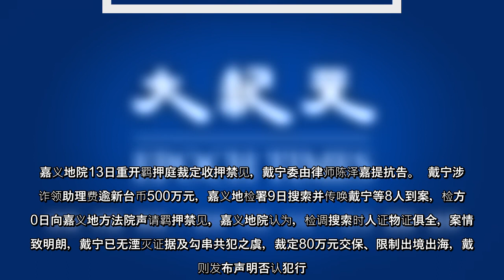嘉义市议员戴宁涉诈领助理费，嘉检讯后声押，嘉义地院10日裁定80万元交保，但检方提抗告，台南高分院撤销发回重裁。嘉义地院13日重开羁押庭裁定收押禁见，戴宁委由律师陈泽嘉提抗告。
嘉义市议员戴宁涉诈领助理费，嘉检讯后声押，嘉义地院10日裁定80万元交保，但检方提抗告，台南高分院撤销发回重裁嘉义地院13日重开羁押庭裁定收押禁见，戴宁委由律师陈泽嘉提抗告